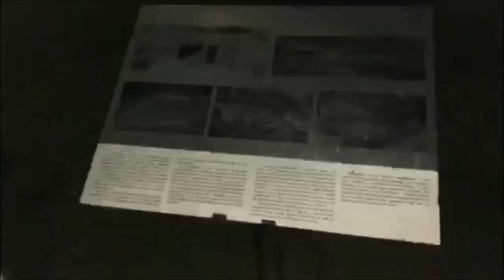🇬🇷 Ελλάδα: Day VII | Νυχτερινή Πεζοπορία / Night Walk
// Video Information //
We visited the at the Akropolis section at night, it's dark yet mystical. We got some amazing ice cream from Hans & Gretel then walked throughout the vast streets. In one of the following days we show the same section during the day where there are far more people and sights are more easily recognizable.